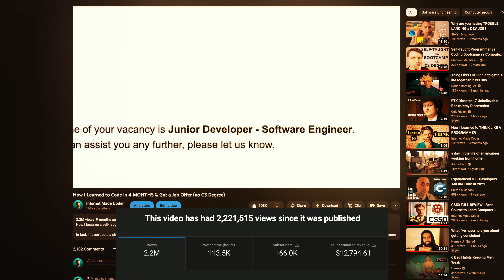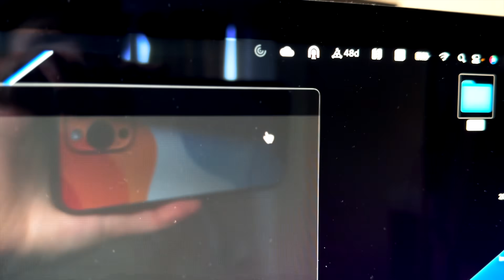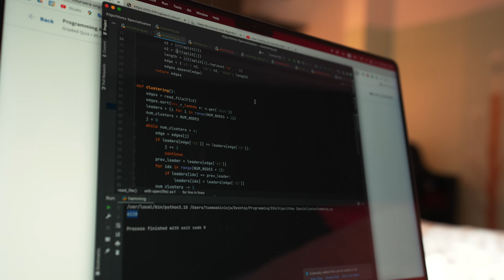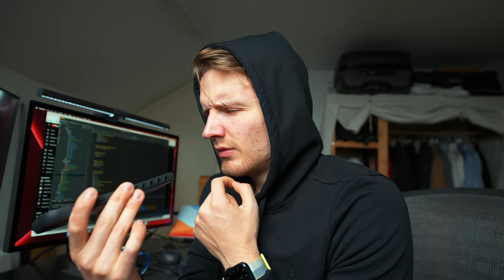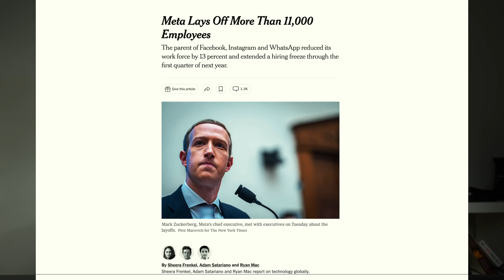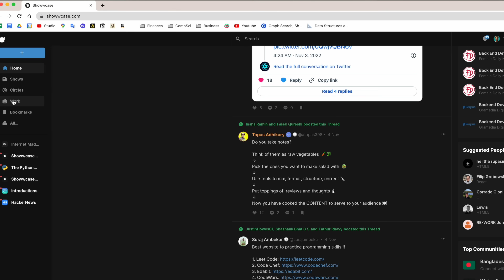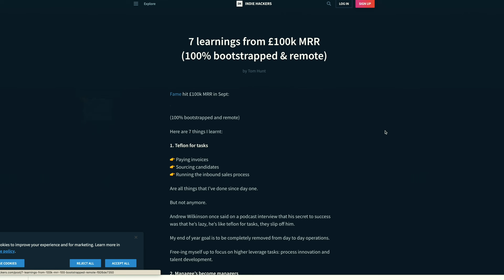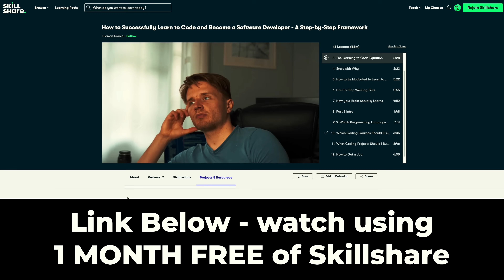The Harsh Reality of Being a Software Engineer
Join Showwcase today to showcase who you are as a developer

Ladies and gentlemen, today I am going to be telling you IN DETAIL what it is really like to work as a professional software engineer for a big company.

When I got my job offer as a full-stack software developer, I was convinced that this was finally my dream career after trying 4 different jobs before, so today I want to give you a full comprehensive review of how working in tech actually is, and if you watcg till the end…I might have some thoughts….

CHAPTERS:
0:00 What you will learn in this video
1:18 A Day in my Life as a Software Engineer
2:45 What I Think about my Job
3:15 Money
4:02 Freedom
5:18 Challenge
6:35 Stability
7:50 2 things you need to become a software engineer (sponsor: Showwcase)
9:50 Do I Regret becoming a Professional Coder? No, but.
12:50 MY FREE COURSE

This video is about: software engineering, day in the life of a software engineer, software engineer typical day, software developer, how to become a software engineer, how to learn to code, reality of being a software engineer, software engineering work, what a software engineer does, how i learned to code, how to get a job, tech career, tech careers for beginners, programmer day in the life